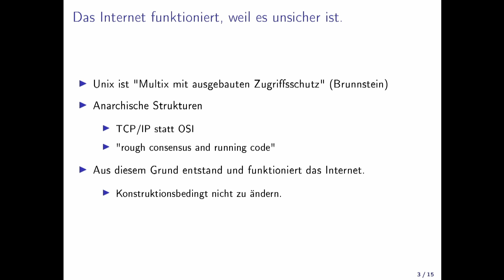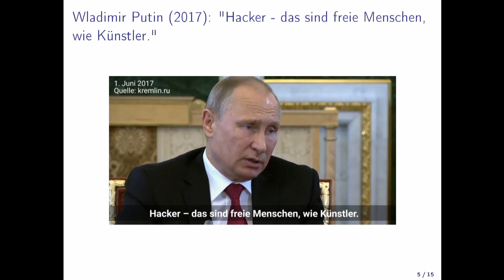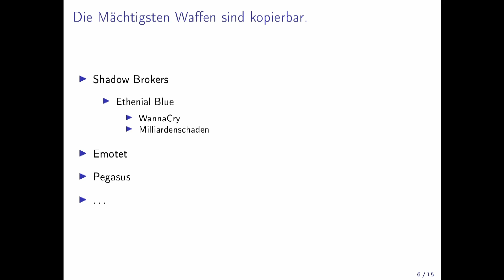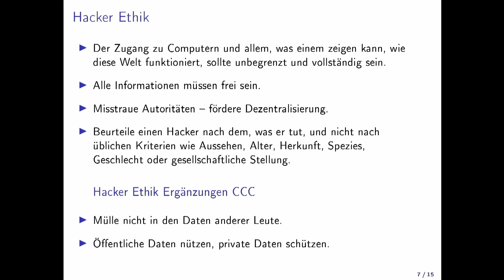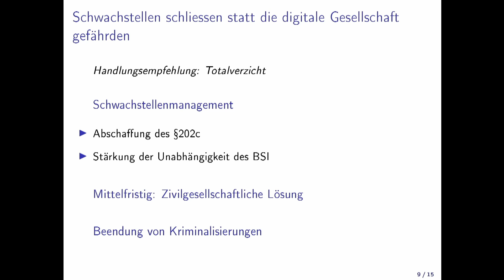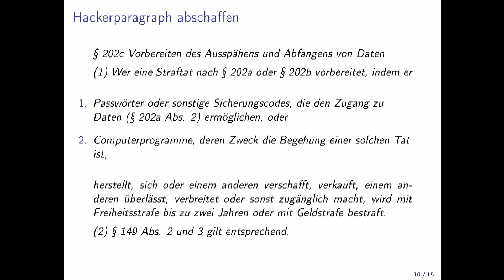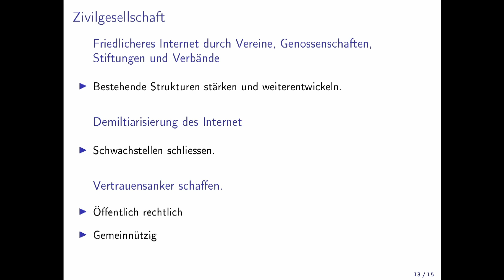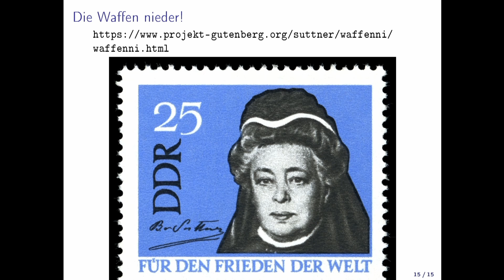NPA114 - Diskussionsrunde mit dem BSI und der Zivilgesellschaft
Gemeinsam mit dem Bundesverband Smart City haben wir zu den Themen digitale Souveränität, Softwaresicherheit und Verbraucherschutz folgende Gäste eingeladen:

Dr. Schabhüser – Vizepräsident des Bundesamtes für Sicherheit in der Informationstechnik (BSI)

MdB Tabea Rößner (Die Grünen) – Vorsitzende des Ausschuss Digitales im Deutschen Bundestag

Lilith Wittmann – IT-Sicherheitsexpertin unter anderem bei Zerforschung

Prof. Dr. Rüdiger Weis – Vorstandsmitglied der Digitalen Gesellschaft

Moderation: Dr. Elke Steven – Vorstandsmitglied der Digitale Gesellschaft